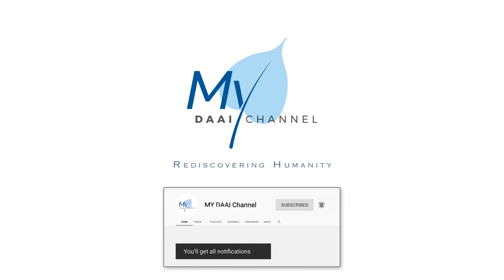20210402【Newsbook】Supervision to Avoid Indulgence in the Online World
World Health Organization had in 2019, classified game addiction as a mental health disorder. Common signs of gaming disorder include feeling depressed, neglecting healthy eating, vision or hearing loss, lack of sleep and affecting daily work, etc. Newsbook has invited a speaker from Life Line Association who’s specialized in cyber psychology, Chia Seng, to talk about how to prevent children from being obsessed with the Internet without affecting parent-child relationship.